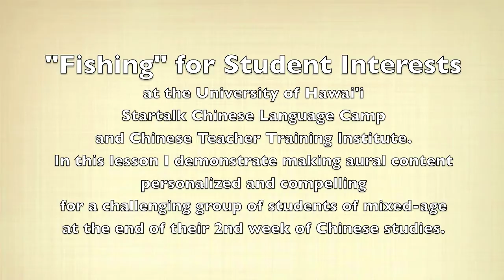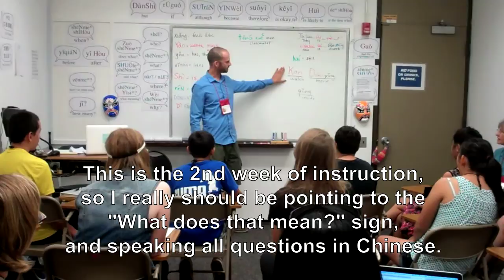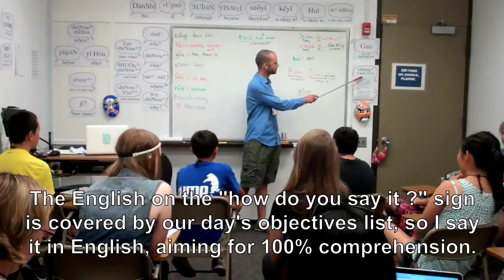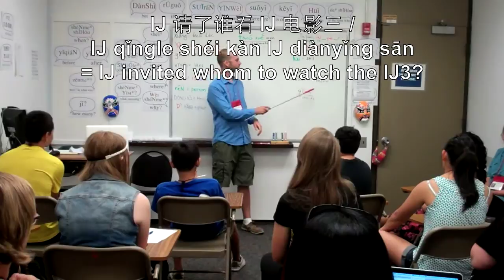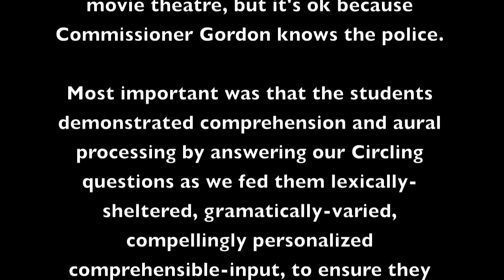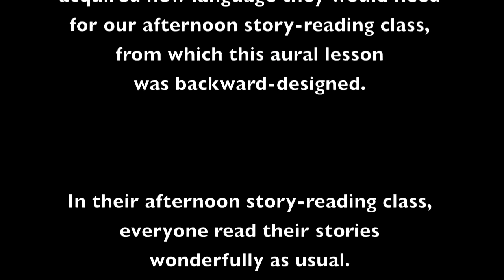"Fishing" for Student Interests TPRS at UH Startalk 2014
(descriptions at start and end of video)